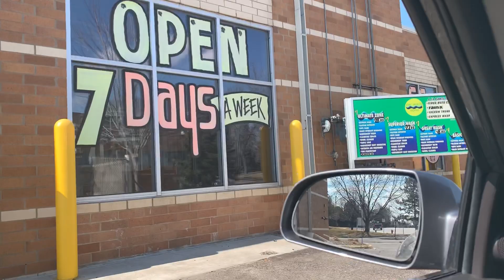Now Closed - Car Wash Zone